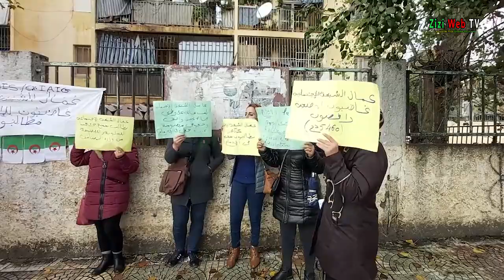Mobilisation Des Ouvrières Recrutés Dans Le Cadre "DAIS" à Tizi-Ouzou …